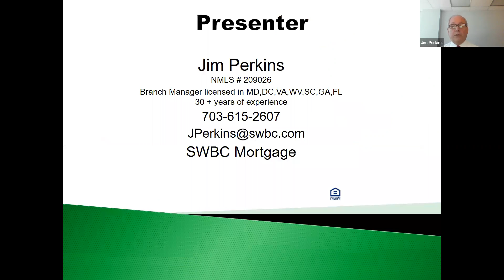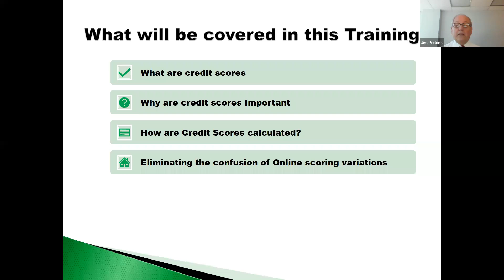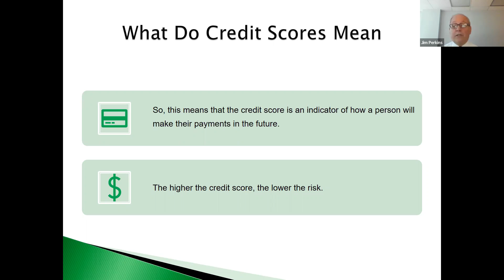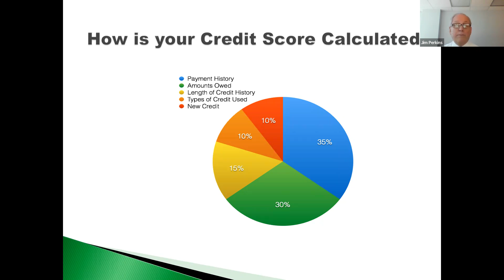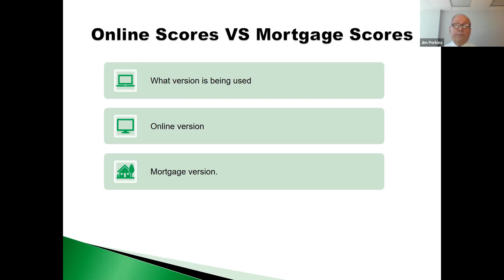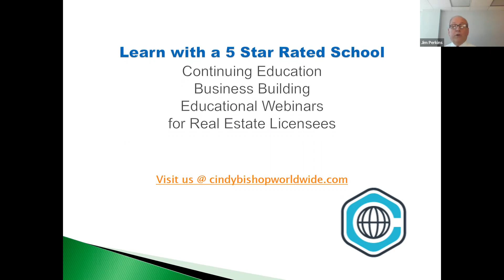The Importance of Credit Scoring for Consumers and Real Estate Agents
Credit Scores are more important than ever for consumers and real estate agents. Cindy Bishop Worldwide is a professional real estate training school providing education that is relevant and timely. Jim Perkins with SWBC Mortgage lead the way in this informative short training video.
as well as visiting Jim's instructor